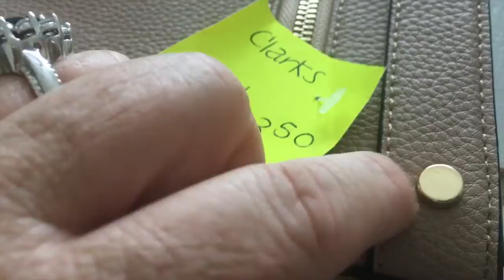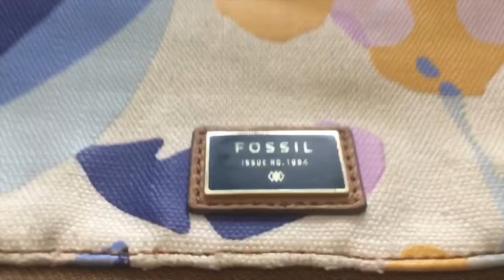Thrift Store Haul (😎)Featuring Clark’s , Fossils and Kate Spade + chitchat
What fun ..Love thrifting there are a lot of good finds to be had.
XOXO Kate